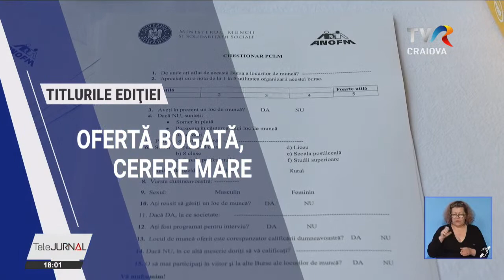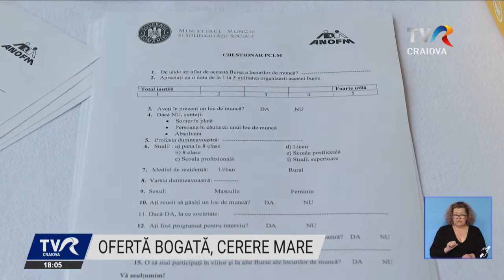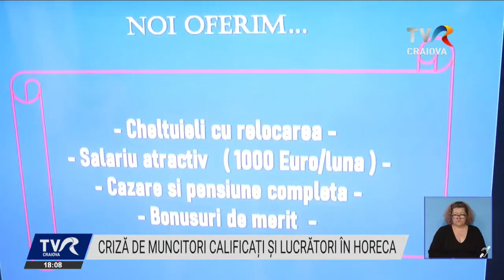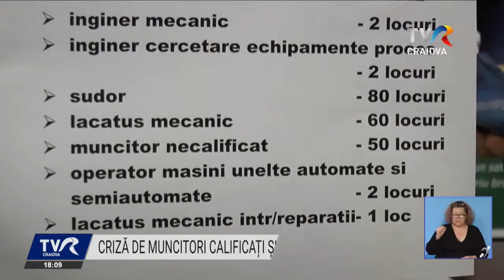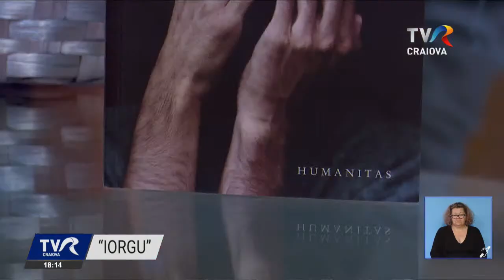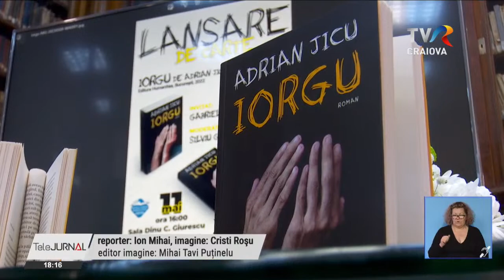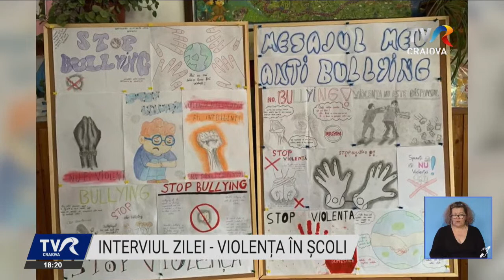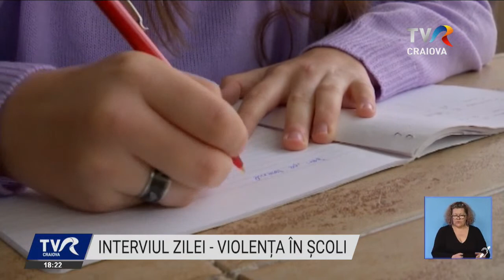Telejurnal regional - 12.05.2023